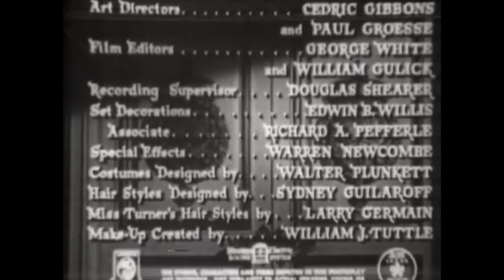Mr. Imperium | LANA TURNER | Classic Romance Film | Musical | Drama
Classic Drama Film starring Lana Turner: Mr. Imperium - A beautiful romance between a singer and a persistent prince

Mr. Imperium (1951)
Director: Don Hartman
Writers: Edwin H. Knopf (screenplay), Don Hartman (screenplay)
Stars: Lana Turner, Ezio Pinza, Marjorie Main
Genre: Drama, Musical, Romance
Country: United States
Language: English
Also Known As: You Belong to My Heart
Release Date: 2 March 1951 (USA)
Filming Location: Metro-Goldwyn-Mayer Studios - 10202 W. Washington Blvd., Culver City, California, USA

Storyline:
A beautiful singer/dancer turned actress and playboy crown prince turned monarch have their clandestine romance interfered with by their changing circumstances.

Reviews:
"I had heard of Ezio Pinza. I understand he was a retired opera singer when this movie was made. As a singer myself, I enjoyed hearing him sing, with his beautiful booming voice. I had heard he played Emile de Becque in "South Pacific".

I have heard so many bad and put-downish things about Lana Turner, but in this movie I find her pleasant, beautiful and intelligent. I enjoyed watching her tie up her turban, thinking that the red color was so garish. But in the next minute, however, when she put on the red cloak all of a sudden the entire outfit made sense and actually looked stunning. I liked the many dresses and sophisticated, colorful high heel shoes she wore in this movie.

Debbie Reynolds was annoyingly perky-perky-perky, but fun. Marjorie Main played a typical domestic persona that I had seen in "Meet Me in Saint Louis". Here again, Marjorie is not playing Ma Kettle.

I liked this movie."
- written by "gkeith_1" on IMDb.com

Also Known As (AKA):
(original title) Mr. Imperium
Belgium (Flemish title) Laat me je beminnen
Belgium (French title) Laisse-moi t'aimer
Brazil É Proibido Amar
Denmark Kongelig kærlighed
Finland Sydämeni valtias
France Laisse-moi t'aimer
Greece (transliterated title) I kardia mou sou anikei
Mexico Cadenas de oro
Poland Mister Imperium
Portugal É Proibido Amar
Spain Mr. Imperium
Sweden Mitt hjärtas kung
Turkey (Turkish title) Kral Eğleniyor
UK You Belong to My Heart
USA Mr. Imperium
Uruguay Cadenas de oro
Venezuela La jaula de oro

SUPPORT US!

MORE MOVIES!